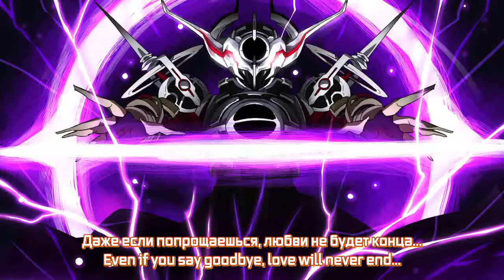[ZAIAE] Kamen Rider Build OST - AXL21 — Evolution (RUS\ENG Lyrics)